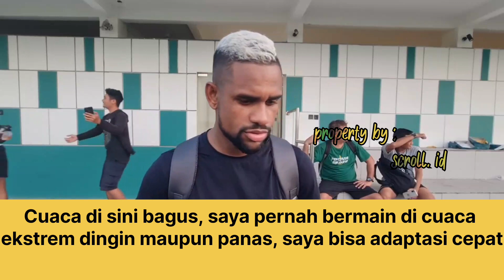AREKE ‼️SILVIO JUNIOR WES MULAI LATIHAN SLUR, BARENG SHO YAMAMOTO, HIGOR VIDAL DKK II PIALA PRESIDEN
beberapa video property dari Pojok Tribun YouTube, dan Niki Sae Wak chimenk, suwon kawan

akun lama ke-takedown kawan, bantu subscibe ya,,